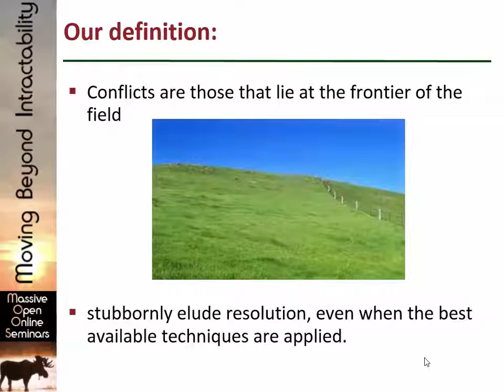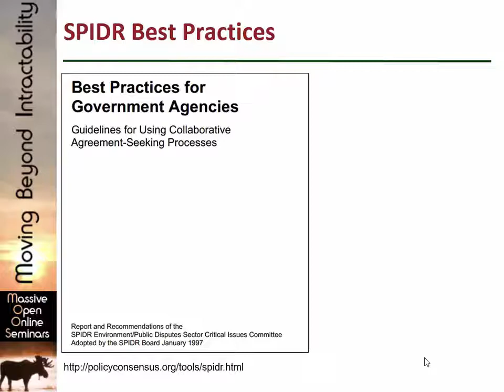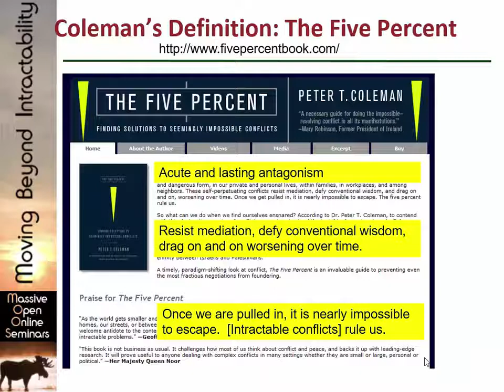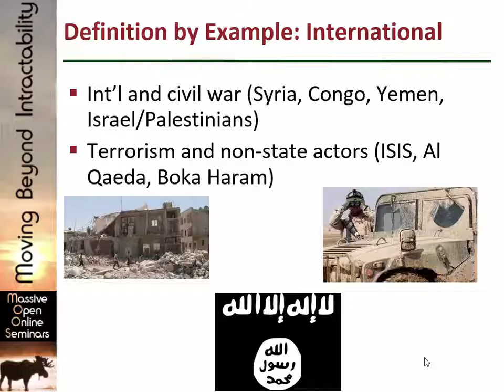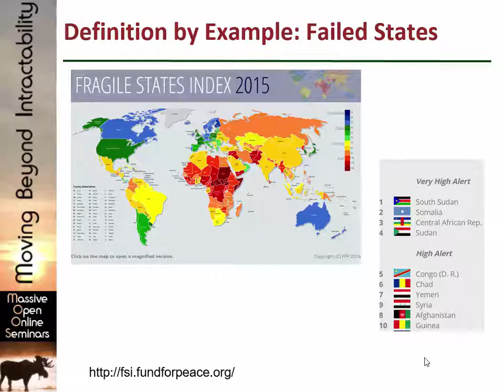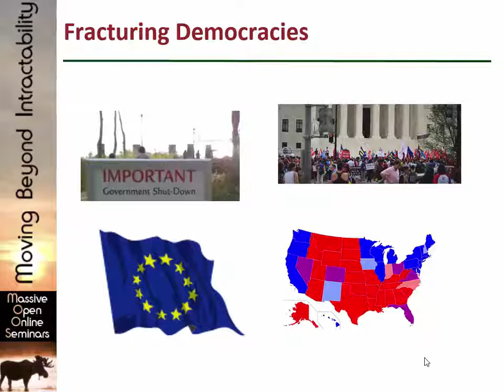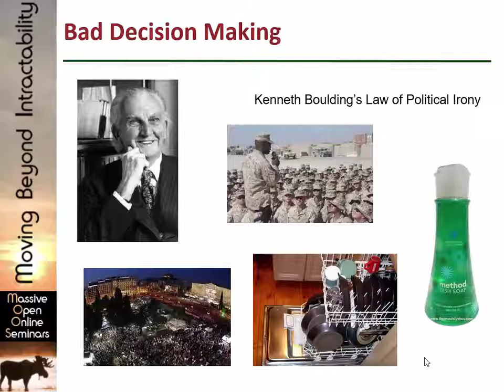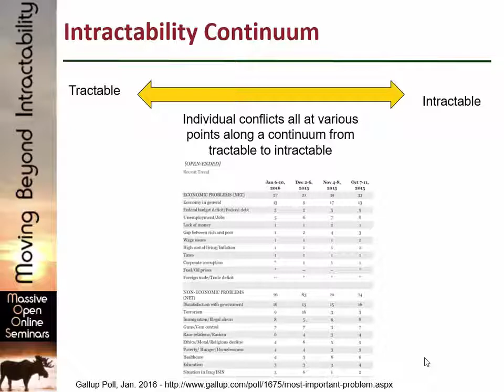What Are Intractable Conflicts?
Intractable conflicts aren't impossible to resolve--they are just very difficult. Recognizing their true nature is the first step towards transformation.

See this video's page on Beyond Intractability for photo credits, transcript, copyrights, and more information about our videos and other resources